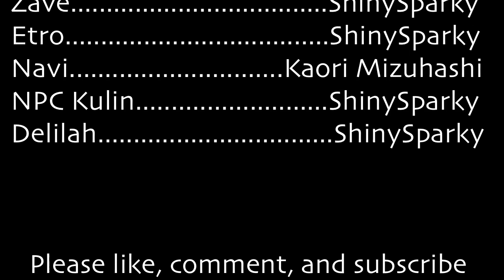The World of Magic: Raincrad Reborn #2 - Into the Swamp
The World of Magic: Raincrad Reborn Episode 2 - In this episode, Zave makes it into Bubblegloop Swamp and receives an odd quest.

References include anything, from characters, locations, and gameplay mechanics, to sound effects and music. I hope you all enjoy this ^_^

NOTE: This series will upload slowly due to the massive editing and work required for this.